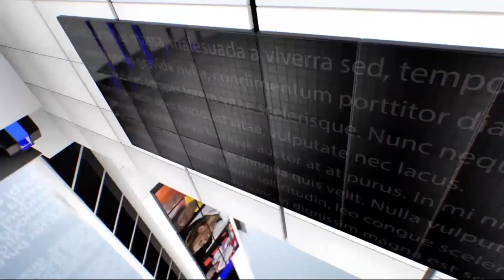IPN NEWS - भरतपुर. डीग के नगर रोड स्थित गांव नारायणा कटता के पास ट्रक और पिकअप में जबरदस्त भिड़ंत ..